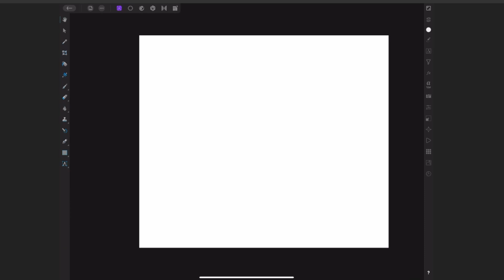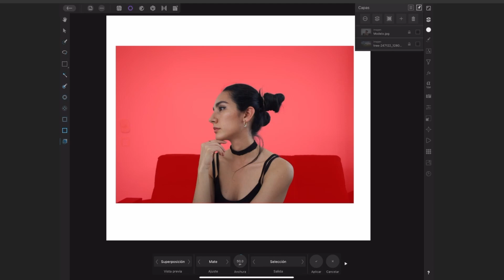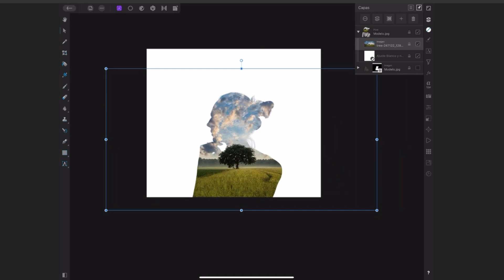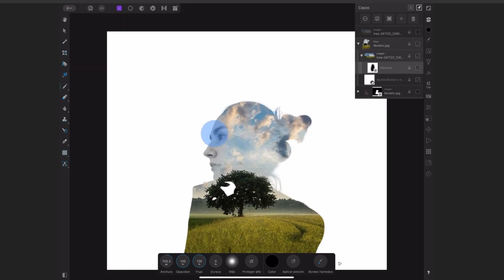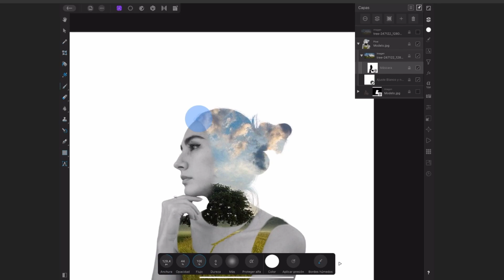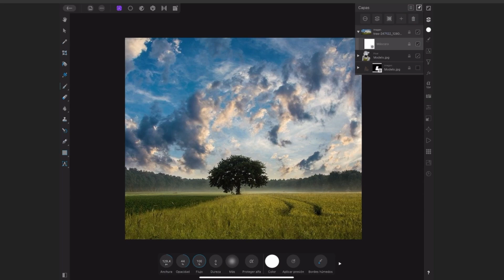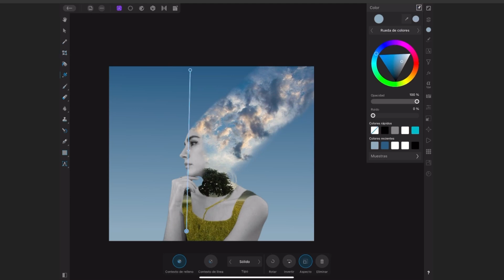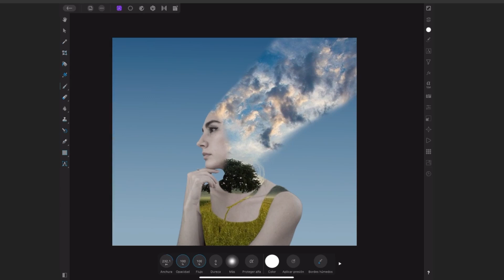Efecto Doble Exposición - iPad | Affinity Photo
Hola a todos, este es un video donde explico como hacer los efectos en Affinity Photo

*Camara
Nikon D5600 con lente 18-55mm
Fotografía tomada por Alejagalesa

*Audio
Shure SM58